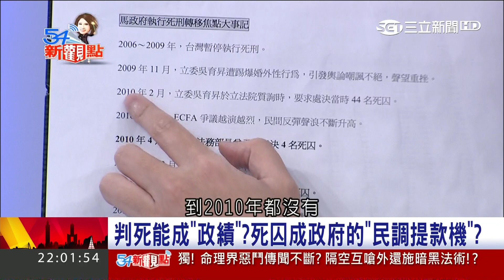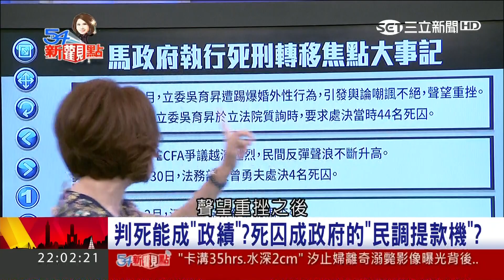20170703【54新觀點精選】標準在哪？殺人犯一無期一死刑 誰較有人性法官說了算！｜陳斐娟主持｜三立新聞台